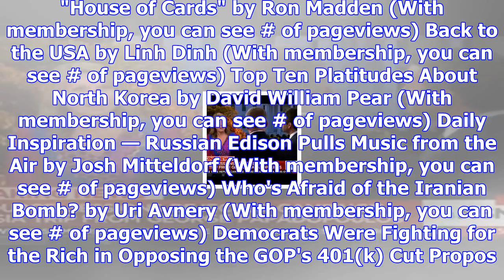Article: msnbc's host absolutely eviscerates trump/pence surrogate: "do you trust bob mueller?"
MSNBC's host absolutely eviscerates Trump/Pence surrogate: "Do you trust Bob Mueller?" by Daily Kos ...